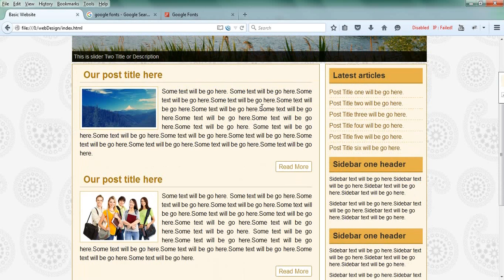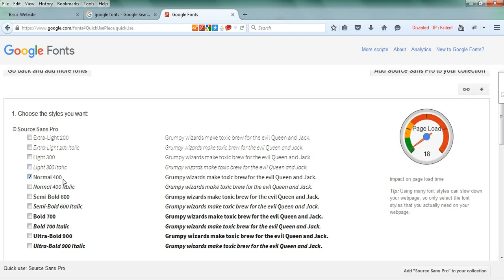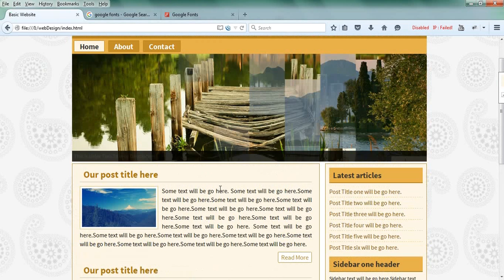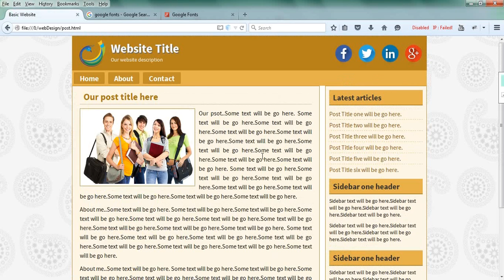Live website design tutorials for beginners (Part-17)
Live Web template design tutorial in bangla. Learn how to use Google fonts in your template.